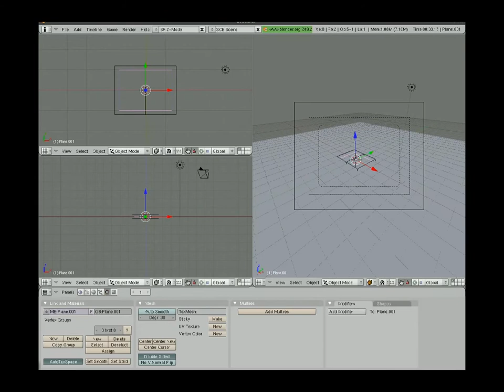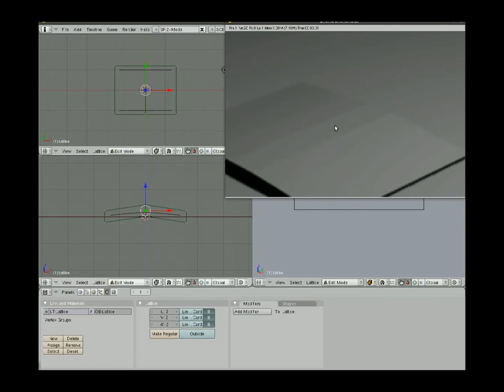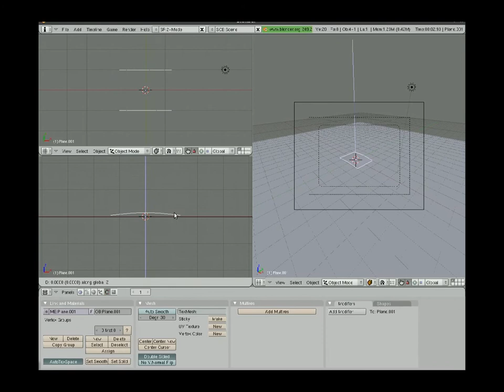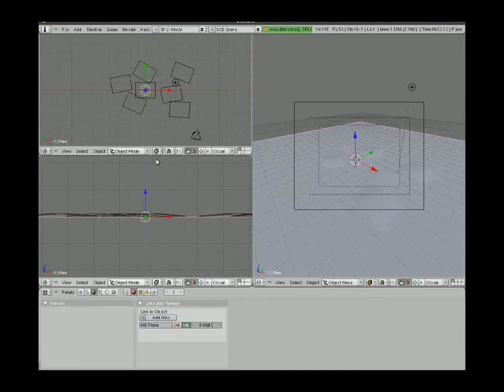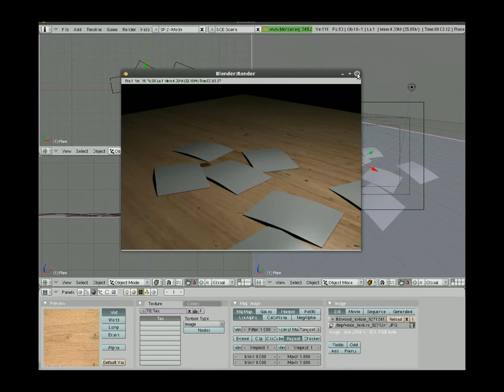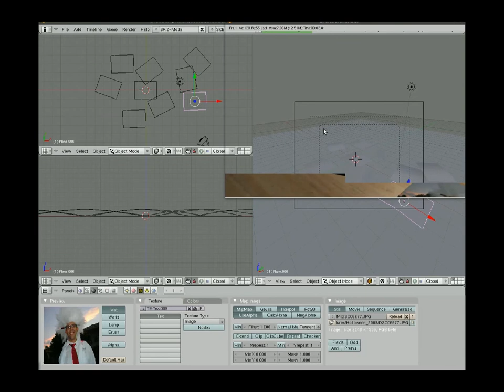Halloween 2009 - Video Editing - Part#1 - Blender 3D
Sorry for the poor video quality, I when over the 10 minute Youtube Limit and had to cut and re-compress the video.   I be more careful next time.